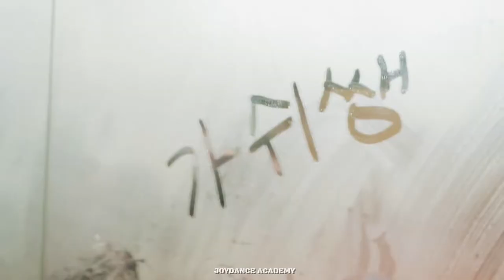JOYDANCE ACADEMY l GOSH CHOREO WORKSHOP l STEVIE WONDER - ANOTHER STAR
[조이댄스플러그인뮤직아카데미 광주점]